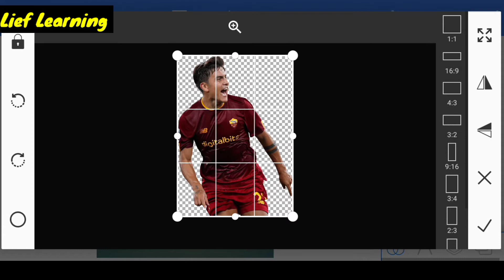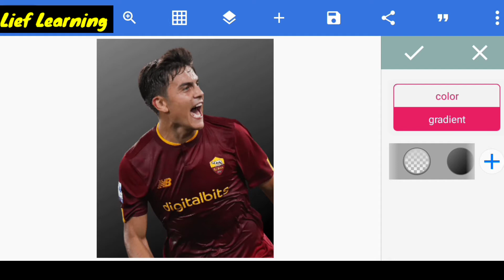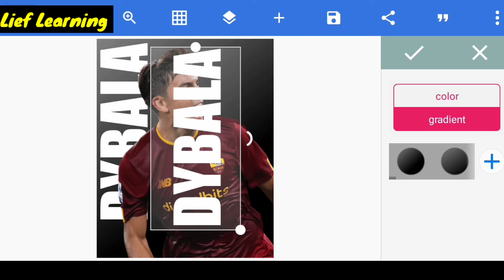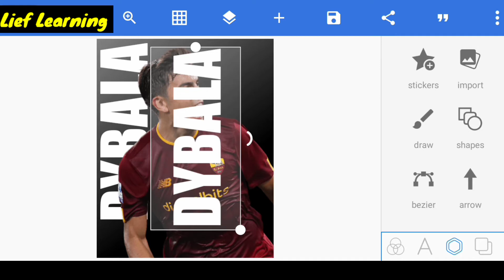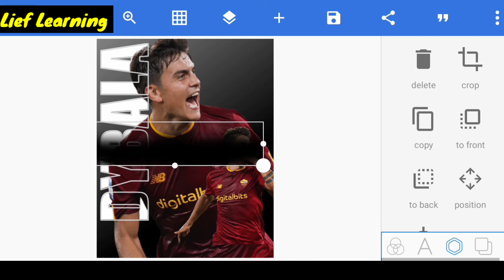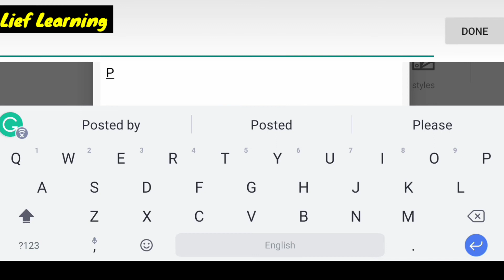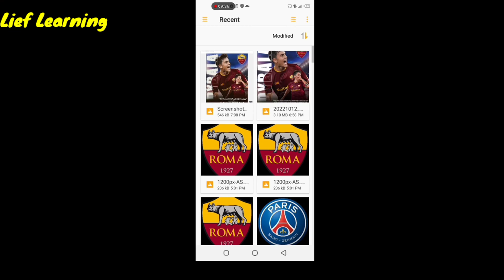How To Create Professional Sports Poster Design | Pixellab Tutorial | Football Poster Design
Pixellab Tutorial - POSTER GRAPHIC DESIGN Tutorial | Without PS Touch

Football Player pic Download from Feetyrender .com Free Website on Google